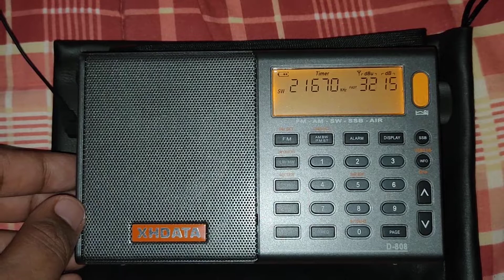[SWL] Radio Saudi Int. SW 21670 kHz Indonesian receiving in Langkawi, Kedah, Malaysia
• Radio Station : Radio Saudi International
• Frequency : SW 21670 kHz
• Power : 500 kW
• Transmitting Location : Dahiat Namar, Riyadh, Kingdom of Saudi Arabia
• GPS Coordinates : 24°31'16"N 46°25'29"E
• Receiving Location : Penempatan Kampung Kok Mukim Ayer Hangat, Langkawi Island, Kedah State, Malaysia
• Distance : 6,017 KM
• Language : Indonesian
• Time : 09:00 UTC / 17:00 GMT +8 Malaysia Time / 16:00 GMT +7 Thailand Time
• Antenna : Tecsun AN 03 External Antenna
• Date : 13 September 2021
• Receiver : XHDATA D-808
• SINPO 44444
• Target Area : Southeast Asia 100°Degree